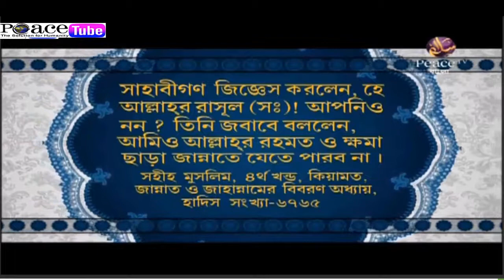কুরআন পড়ি, কুরআন বুঝি | Quran diye jibon gori | সূরা হুজুরাতের আলোচনা । শাইখ আব্দুর রহমান মাদানী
কুরআন পড়ি, কুরআন বুঝি, কুরআন দিয়ে জীবন গড়ি।

সূরা হুজুরাতের আলোচনা । শাইখ আব্দুর রহমান মাদানী
Quran diye jibon gori